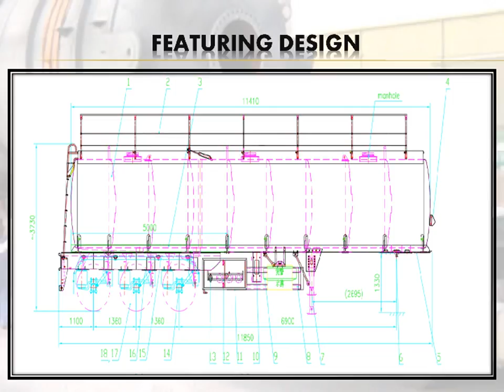Aluminium Tanker Trailer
Beijing Mercurius Technology Co., LTD
Add: RM604, Building 3, NO.2, Qingheying East Road, Chaoyang, Beijing